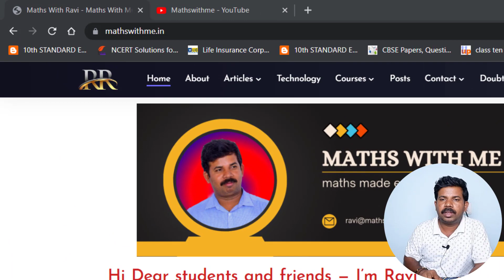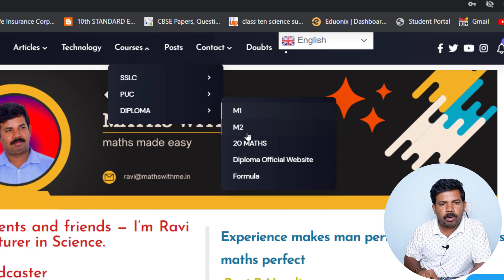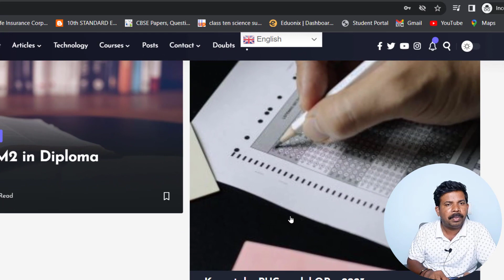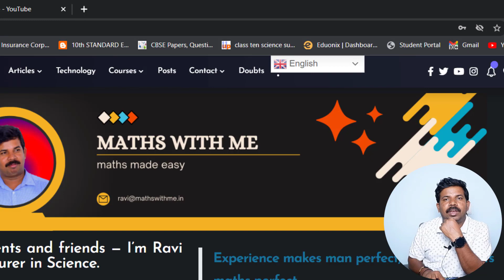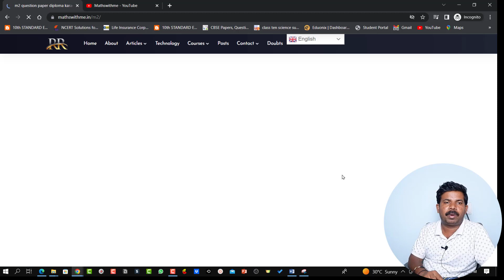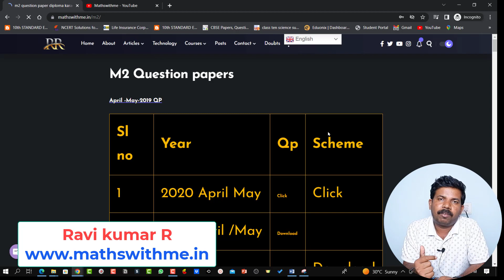website you wanted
"Welcome to Maths with Me! We are dedicated to helping students of all ages understand the beauty and power of mathematics. Our website,
offers a wide range of resources, including videos, tutorials, and interactive simulations, all designed to make learning math fun and engaging. Whether you're a student looking to improve your grades or a teacher looking for new and innovative ways to teach your class, Maths with Me has something for everyone. So head on over to our website today and discover the magic of math!"

"Attention all students! Our team is here to support you in your math journey.
Just whatsapp me  and we will get back to you as soon as possible. Let's make math fun and easy together!"

"Students, are you looking for high-quality study material to help you ace your math exams? Look no further! Maths with Me has got you covered. and download all the material you need. Our study materials are designed to make learning math fun and easy, and are constantly updated to ensure they are up-to-date with current math curriculum. So what are you waiting for? Download your study material now and start learning!"

Its gives videos on education and tech,